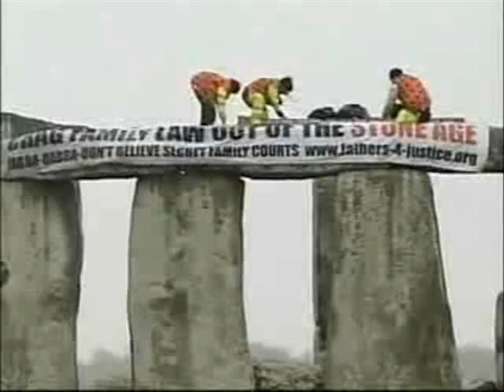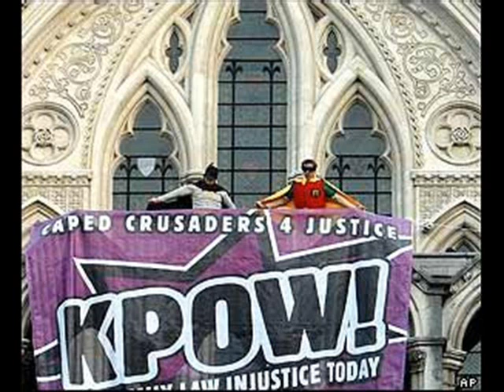The Need for a Father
A description of fathers campaigning for equal access.

Representing Yourself in UK Courts and Fathers' Rights
Helping fathers sustain a relationship with their child or children through the courts - The 'joke' is that fathers do not have any rights in UK courts.

Child Psychology and UK Fathers' Rights
What is the research basis for decisions taken in family proceedings in UK courts. How does the attachment theory apply and is the concept of 'maternal deprivation' relevant?

Shared Parenting and UK Fathers' Rights
What is the research evidence for UK courts treating both parents with parity of esteem in the eyes of their children?

Domestic Violence and UK Fathers' Rights

Mediation and UK Fathers' Rights

CAFCASS and UK Fathers' Rights
CAFCASS Officers make recommendations to UK court about children in family proceedings. But how do they operate?

Parental Alienation Syndrome PAS - UK Fathers' Rights

Baby 'P' - UK Social Services and Child Protection
What guidelines do Social Services in the UK adopt to protect the children in their care?

Fathers' Rights - Australia
There are  mandatory laws in favour of Shared Parenting in Australia. How did fathers in Australia achieve this change in family law and why is it now under attack?

evenToddlers - COMMENTS

"Very many thanks for sending me a copy of your interesting and informative guide on 'even Toddlers Need Fathers'. I much appreciate your drawing my attention to it".
PROFESSOR SIR MICHAEL RUTTER, 13th March 2002.

"I am very grateful to all those, like yourself who have written and particularly where you have been able to demonstrate your own thinking from the experiences you have had. Congratulations on your battle".
Former UK Home Secretary and father DAVID BLUNKETT, 22 March 2005.

"The PRIME MINISTER has asked me to thank you for your recent letter and enclosure. The Prime Minister does not issue photographs of his children and therefore has to decline your request. He has however asked me to pass on his best wishes".
1O DOWNING STREET, 8 March 2001.

"It was thoughtful of you to enclose a copy of your book 'even Toddlers Need Fathers' and HER MAJESTY has noted your concerns".
BUCKINGHAM PALACE, 26 July 2006.